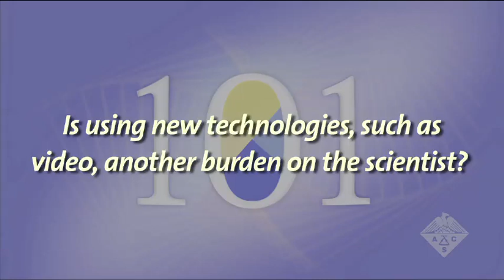PYR101: George Whitesides - Impact of video on scientific articles